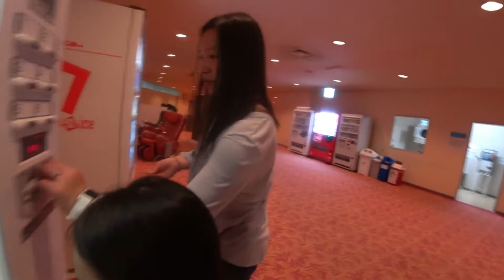【Morioka Japan】Onsen Hotspring with Yosuke family